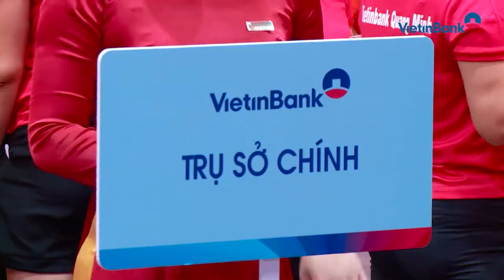Gần 600 VĐV tranh tài tại Hội thao VietinBank Khu vực III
Ngày 5/5/2018 tại Trung tâm Văn hóa - Thông tin và Thể thao quận Tây Hồ, Hà Nội, Hội thao VietinBank Khu vực III năm 2018 đã diễn ra thành công tốt đẹp. Tại Hội thao lần này, gần 600 vận động viên (VĐV) thi đấu tranh tài ở 2 môn: Kéo co và Bóng bàn dưới sự cổ vũ nồng nhiệt của đông đảo cổ động viên đến từ 29 công đoàn cơ sở. Bế mạc Hội thao, Ban Tổ chức đã trao 34 giải bao gồm 16 giải bóng bàn, 16 giải kéo co và 02 giải giành cho cán bộ cao tuổi nhất tham gia Hội thao…